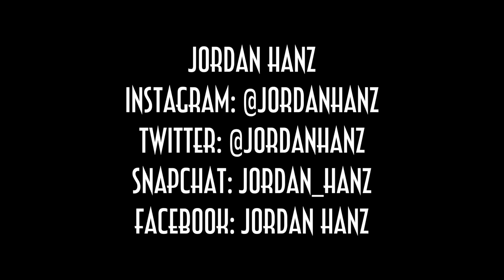Overline Lips Tutorial | Kylie Jenner Lips | Jordan Hanz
Wonder who to get Kylie Jenner style lips? Learn how to overline and overdraw your lips with lipstick to achieve the shape you’re looking for in this tutorial. I went with many different colors including a dusty pink, true red, purple, nude, vampy red, and neon coral so you would have some varieties to chose from!

CODES/LINKS:

SIGMA BEAUTY!
I used the E06 brush to line my lips

MAKEUP USED IN VIDEO:

POWDER:
Makeup Forever HD Powder

NUDE:
LA Splash Cosmetics Ghoulish liquid lipstick

NEON ORANGE/RED:
Anastasia Beverly Hills Neon Coral Liquid Lipstick

DUSTY PINK:
Anastasia Beverly Hills Lovely Liquid Lipstick

TRUE RED:
Jeffree Star Cosmetics Redrum lipstick

PURPLE:
Jeffree Star Cosmetics I’m Royalty

VAMPY RED:
Anastasia Beverly Hills Heathers lipstick

Septum Jewelry from BM25Jewelry on Etsy